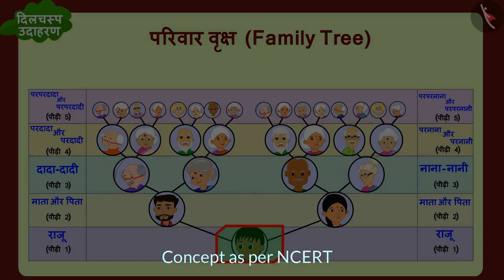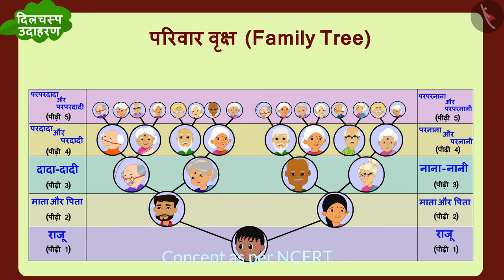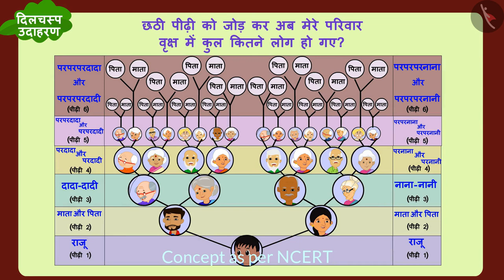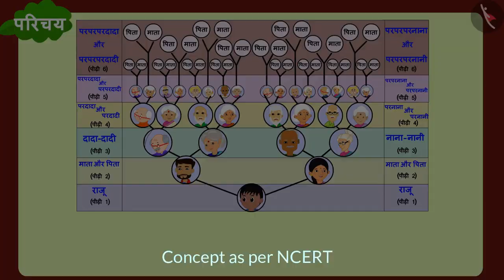परिवार वृक्ष | Part 2/2 | Family Tree | Hindi | Class 5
परिवार वृक्ष | Part 2/2 | Family Tree | Hindi | Class 5 | आंकड़ों का प्रबंधन  | कक्षा 5 | NCERT | समार्ट चार्ट

family tree | Data Handling | Grade 5 | NCERT | Smart charts (5)

Welcome to part 2 of family tree. In this video, we will discuss various examples of family tree.